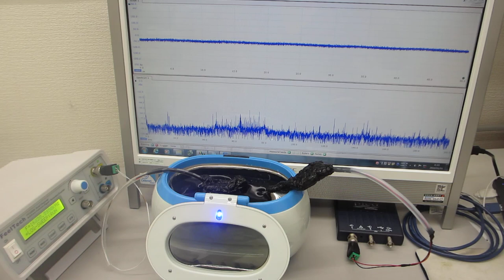超音波洗浄器に、スイープ発振によるメガヘルツ超音波を追加した超音波制御実験ーー超音波の非線形現象をいコントロールする技術ーー（超音波システム研究所）